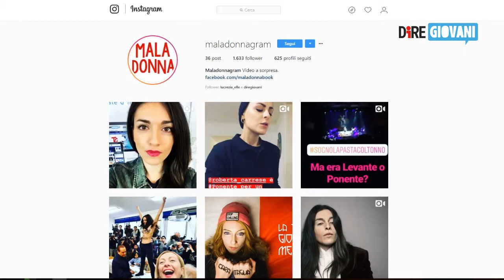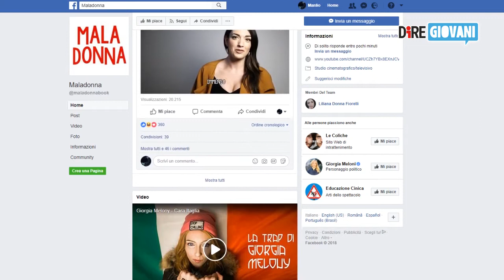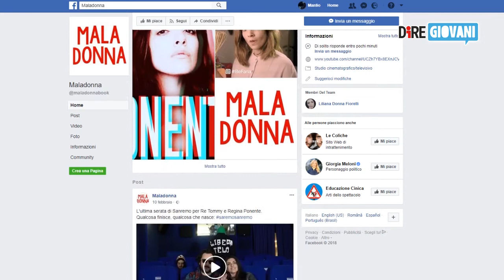Intervista a Maladonna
Due chiacchiere con Liliana in arte Maladonna: dalla nascita della sua carriera artistica ai progetti futuri